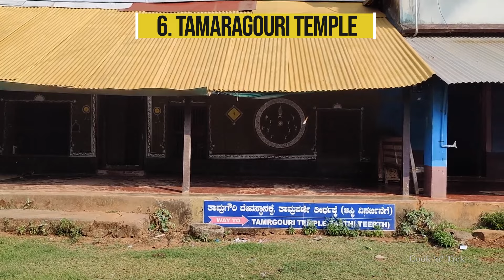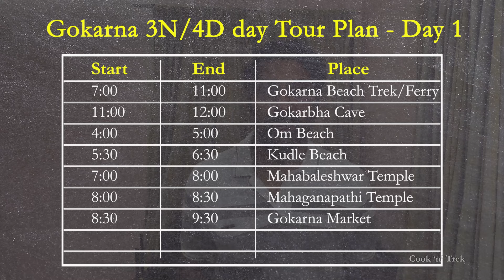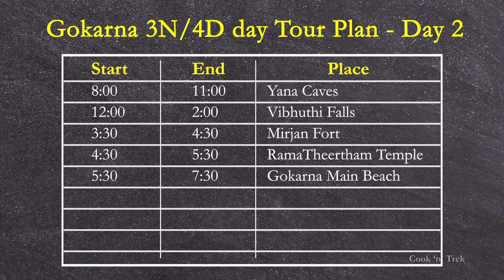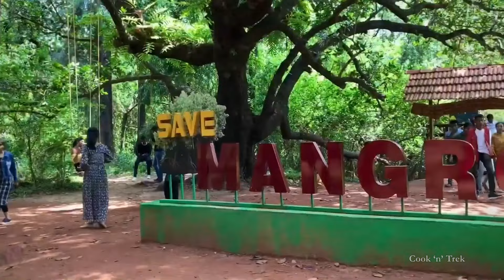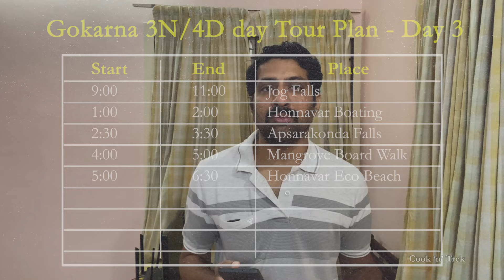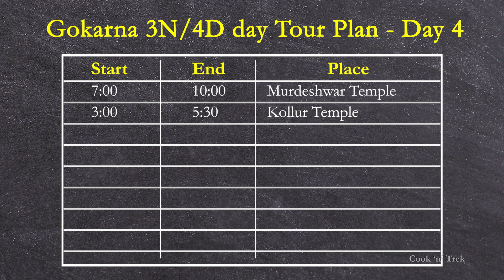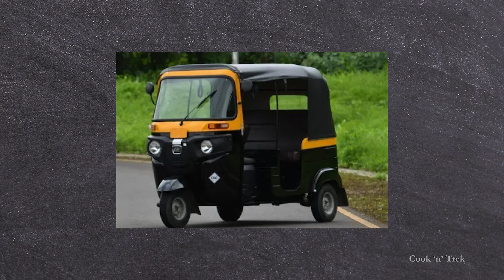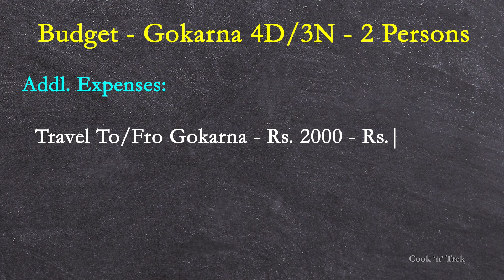☀️Gokarna, The Mini GOA - 4 day Travel plan in Tamil | Cook 'n' Trek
Gokarna, located in North Coastal Karnataka is the sought after beach location after Goa due to its more serene atmosphere akin to Goa. Gokarna is known as "Dakshin Kasi" too due to its spiritual connections. In this video, we are covering majorly about Gokarna and other places nearby ie: Murdeshwar, Honnavar, Yana Caves, Jog falls, Kollur Mookambika Temple etc

👉Time Stamp:
0:00 - Intro
1:51 - Gokarna - Types of Places
2:28 - Where is Gokarna?
2:44 - Day 1 Plan
9:12 - Day 2 Plan
13:50 - Day 3 Plan
17:08 - Day 4 Plan
20:05 - How to Reach?
20:23 - Best Season
21:50 - Stay/Hotels
22:19 - Local Transport
22:56 - Budget
24:16 - Outro